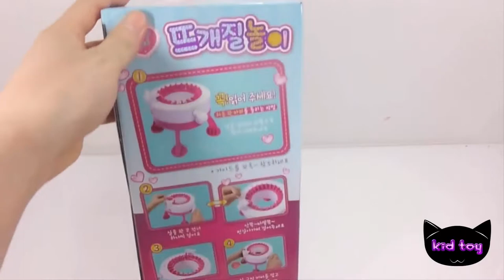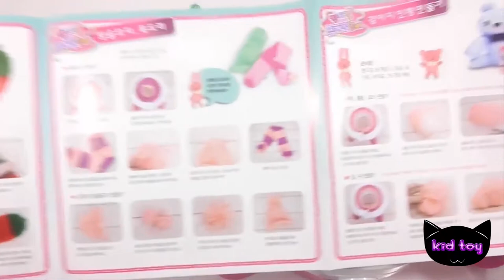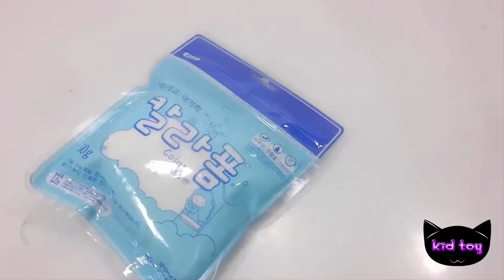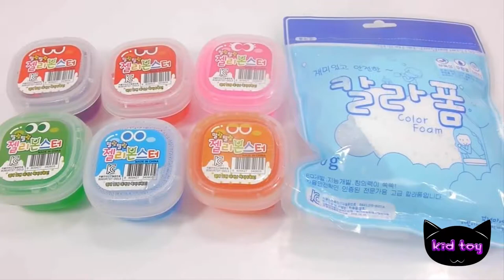Satisfying Slime ASMR | Relaxing Slime Videos Clay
Slime is a popular ASMR sensation, and this satisfying slime video has Clay helping you to relax. Watch as he sculpts and plays with the slimy goo, producing a range of soothing sounds and images.

If you're looking for a relaxing slime video to watch, this is it! Clay takes you on a soothing journey, producing soothing sounds and images that will help you to relax and destress. Whether you're looking for a calm way to wind down after a long day or you just need some calming slime ASMR, this video is perfect for you!

❤️ I LOVE FAN Satisfying Slime ASMR